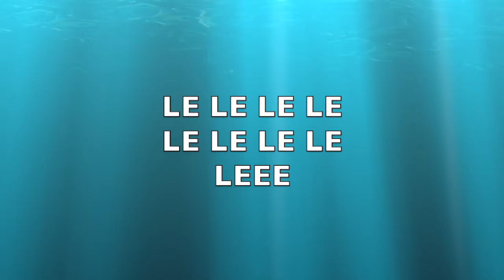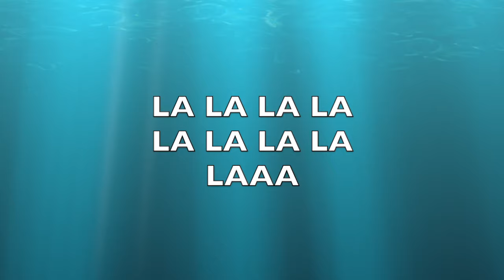Riscaldamento vocale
Ricordati di riscaldare sempre la voce prima di cantare.